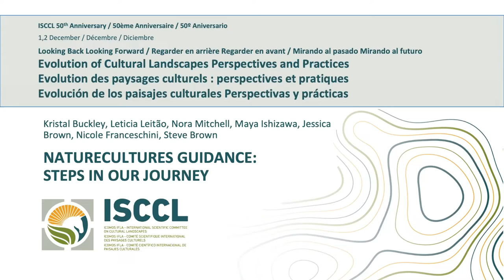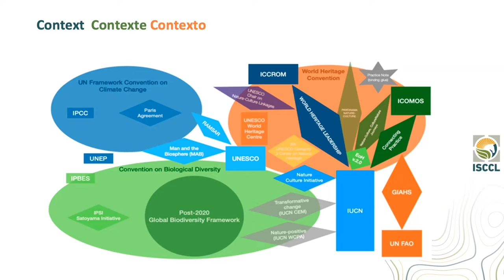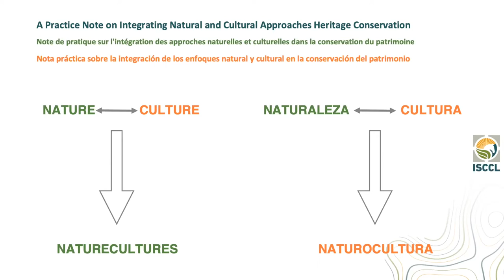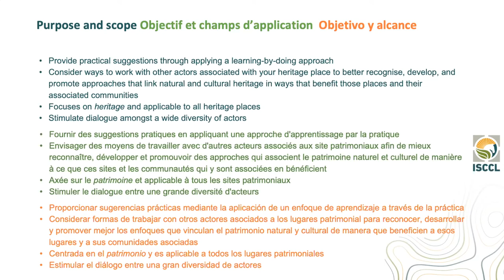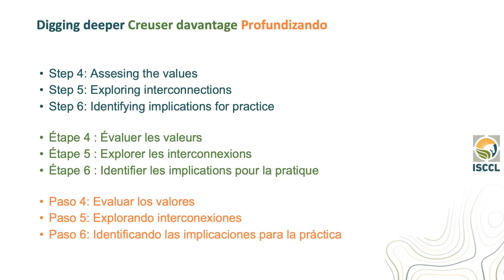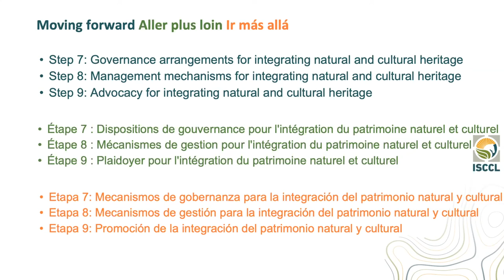Buckley, Kristal, et al.: Naturecultures guidance: steps in our journey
Presentation delivered at the ISCCL (International Scientific Committee on Cultural Landscapes) 2021 Symposium Looking Back Looking Forward, December 1 & 2, 2021,
Track 2: 50 Years of Evolution of Cultural Landscapes Perspectives and Practices

Kristal Buckley, Deakin University, Australia
Leticia Leitao, Independent Cultural and Natural Heritage Consultant, Portugal
Nora Mitchell, University of Vermont, USA
Maya Ishizawa, Independent Heritage Specialist, Peru
Jessica Brown, New England Biolabs Foundation, USA
Nicole Franchesini, Independent Heritage Specialist, Italy/Germany
Steve Brown, University of Canberra, Australia

The emergence of cultural landscapes concepts heralded important mindset shifts in heritage practices. These have underpinned development of landscape approaches that recognise larger-scale interactions and the relationships between natural and cultural elements and processes. However, it has become apparent that an enduring nature-culture binary in heritage practices can result in adverse outcomes ‘on the ground’.

The ISCCL has provided a forum and a source of global leadership for these issues, including the exploration of the implications of working with naturecultures to achieve conservation outcomes that are effective and inclusive. Naturecultures was coined by Donna Haraway in 2003 to recognise that natural and human environments, including non-human and more-than-human beings (such as spirits, creation ancestors, divinities) are intimately bound or entangled within different places. There is a now a growing desire to move beyond a curious consideration of the conceptual possibilities of naturecultures to implement its meanings in a wide array of everyday heritage management practices.

Physically separated by the global pandemic, we are a small group of natural and cultural heritage practitioners and ISCCL members who decided to step briefly away from our organisational and institutional affiliations to connect with each other, reflect on our experiences, and offer guidance to others. This presentation will be our first opportunity to communicate what we’ve been up to, and to share some thoughts that our journey together has afforded.

We argue that applying naturecultures in our practices is beneficial for people and places, and can support more effective conservation outcomes. Please join us to think further about these ideas.

▪ Bibliography:

Brown, J., Mitchell, N.J. and Beresford, M. (eds) 2005. The Protected Landscape Approach: linking nature, culture and community, Gland: IUCN.

Brown, J. 2015. Bringing Together Nature and Culture: integrating a landscape approach in protected areas policy and practice. In R. Gambino and A. Peano (eds) Nature Policies and Landscape Policies: towards an alliance. London: Springer. pp. 33-42.

Buckley, K. and Badman, T. 2014. Nature+Culture and World Heritage: Why It Matters. In C. Cameron and J. Hermann (eds), Exploring the Cultural Value of Nature: a World Heritage Context, Proceedings of Round Table held in Montreal, 12-24 March 2014. Montreal: Canada Research Chair on Built Heritage. pp. 105-121.

Haraway, D. 2003. The Companion Species Manifesto. Chicago: Prickly Paradigm Press.
Harmon, D. 2007, A Bridge over the Chasm: finding ways to achieve integrated natural and cultural heritage conservation. International Journal of Heritage Studies 13 (4-5): 380-392.

ICOMOS and IUCN, 2010, 2014, 2016. Connecting Practice. Reports of Phases 1, 2 and 3. Paris and Gland.

Ishizawa, M., Inaba, N. and Yoshida, M. 2017.  Building Capacities in Asia and the Pacific: The Experience of the UNESCO Chair on Nature– Culture Linkages at the University of Tsukuba, Japan. The George Wright Forum 34 (2): 154-167.

McIntyre-Tamwoy, S. and Badman, T. 2020. The CultureNature Journey from Honolulu, Hawaii, to Sydney, Australia: reaching agreement on what’s next? Historic Environment 32 (1): 70-87.

Mitchell, N., Brown, J. and Barrett, B. (eds) 2017.  Thematic Issue on Nature-Culture Journeys: exploring shared terrain. The George Wright Forum 34 (2): 123-240.

Verschuuren, B. and Brown, S. (eds) 2018. Cultural and Spiritual Significance of Nature in Protected Areas: governance, management, and policy. London: Routledge.